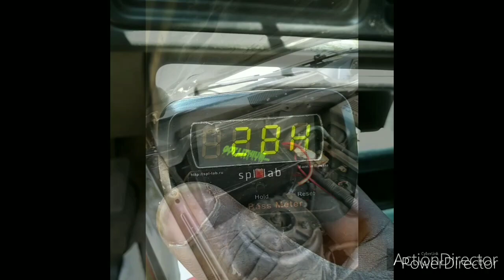lifted trucks and bass crossfire, Resilient Sounds, taramps, hypnotic audio, and harmony audio